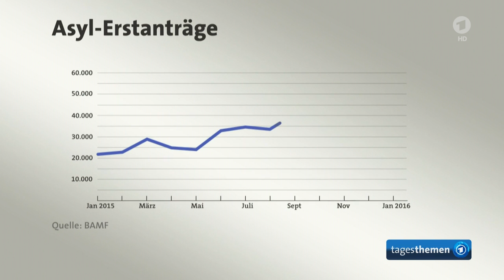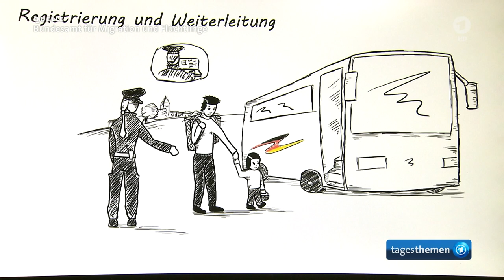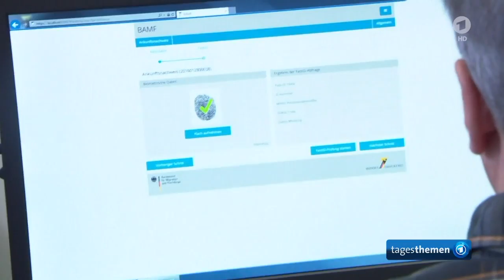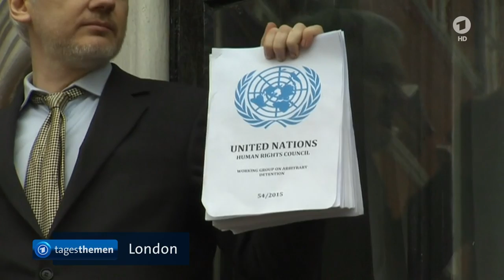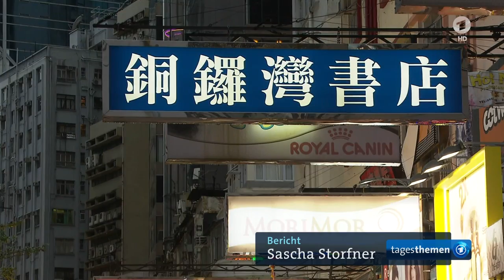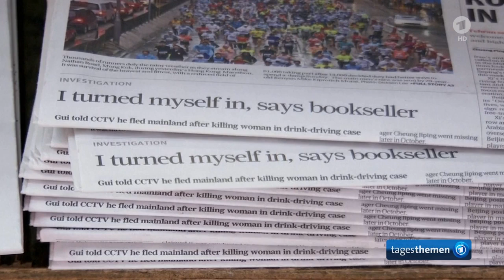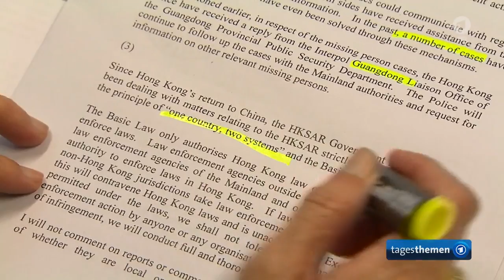tagesthemen 21:45 Uhr, 05.02.2016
Themen der Sendung: Ermittlungen gegen Terrorverdächtige, Flüchtlingskrise: 1 Million Asylanträge sind zu bewältigen, Weitere Meldungen im Überblick, Hongkong: Verschollene Buchhändler in Haft, Das Wetter